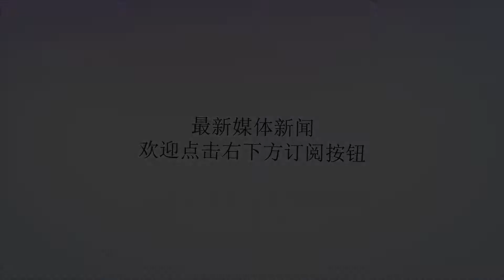姚明NBA总薪资为9339万美元，那么阿联、孙悦、大郅和周琦呢？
谢谢！姚明是中国男篮的一代领军人物，他也是中国球员在NBA真正打出了名声的球员，姚明是2002年的状元，而他NBA职业生涯都效力火箭队，也成为了火箭队的当家球星。姚明在火箭队的合同，有过两次签约，第一次是新秀合同，期限为3年（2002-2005）1802万美元，第二次是续约合同，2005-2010，合同为期5年。2005年，姚明与火箭签订的合同为期5年，总额在7500万美元左右，之后每年按照第一年工资的10%递增。薪资总额为9339万美元左右。那么，除了姚明，还有周琦、易建联、孙悦、王治郅和巴特尔等球员，他们在NBA的薪资一共是多少呢？易建联在NBA打了5个赛季，但是他生涯都没有拿过大合同，最长的合同还是新秀合同，5年拿到1384万美元。第四年的时候，拿到405万美元为生涯最高年薪。然后易建联加盟了独行侠队，在独行侠队只拿到了83万美元，所以他在NBA只赚到了1384万美元的薪资。而王治郅也在NBA打了5个赛季，他分别效力过独行侠队，快船队和热火队，在独行侠队期间单赛季薪资为47万美元，而在快船队两个赛季分别拿到了190万和209万美元，在热火队拿到了53万和75万美元，加起来是520万美元，数字虽然很好听，但是钱真的不多，或许还不如现在一个新秀球员一个赛季的薪资。巴特尔也在NBA效力了2个赛季，他02-03赛季在马刺队效力，薪资为51万美元，而03-04赛季在猛龙队效力，薪资为64万美元，一共拿到了115万美元的薪资。孙悦在奥运会盖帽科比被选进了湖人队，他在湖人队效力一个赛季，虽然没有上场机会，但是躺赢得到了一枚总冠军戒指。而孙悦在湖人队的薪资是44万美元，钱不多，但是也是让他在NBA拿到了总冠军戒指。周琦目前跟火箭队签订了一份为期4年的新秀合同，合同规定薪资是逐年增加的，而周琦目前只打了一个赛季，拿到了82万美元的薪资，这份合同的薪资一共是557万美元，如果周琦可以继续打下去，在20-21年可以拿到175万美元的薪资。当然，这个薪资对于周琦来说非常低，假如加盟CBA球队，那么他随便可以拿千万年薪，但是那个意义是不一样的。在NBA可以得到锻炼，并且商业价值更高，这也是周琦哪怕是拿底薪也是留在NBA的原因。文/海青